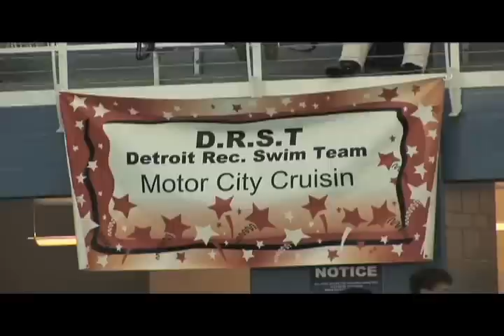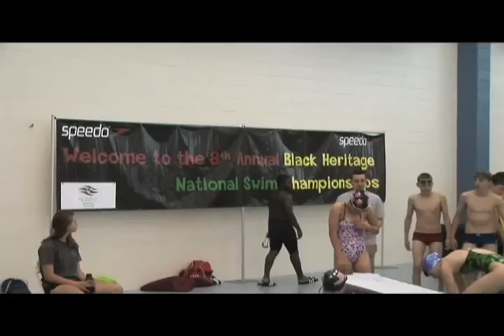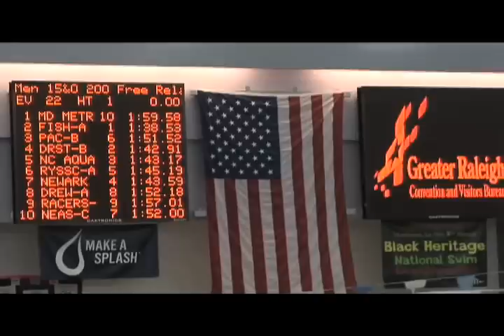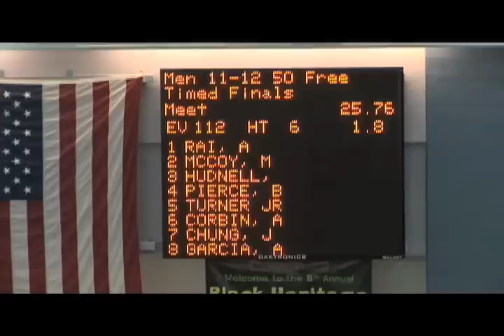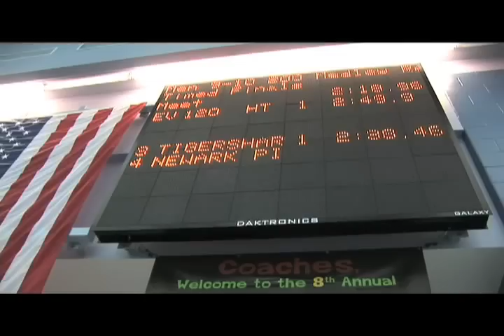8th Annual National Black Heritage Swim Meet, Cary,NC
The Eighth Annual National Black Heritage Championship Swim Meet continues today at the Triangle Aquatic Center, Cary, NC
North Carolina Aqua blazers, Inc. Attended by over 730 swimmers from 40 teams based all over the country. The race was hosted by the N.C. Aqua blazers with 10 teams and 104 swimmers.